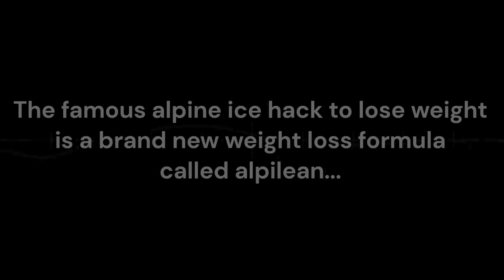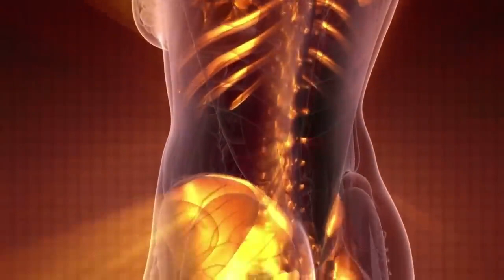Alpine Ice Hack – Alpine Ice Hack Weight Loss – Alpine Ice Hack Reviews Alpine Ice Hack Real Review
Alpine Ice Hack Weight Loss - What is the powerful weight loss Alpine Ice Hack? The weight loss Alpine Ice Hack is a weight loss supplement called Alpilean, it’s made with 6 alpine ingredients that boost weight loss by targeting inner body temperature. This weight loss Alpine Ice Hack formula restores your cells and internal organs temperature back to normal, it boosts your weight loss in an effective way without Diet or exercises.

Alpine Ice Hack Weight Loss Supplement - How To Use? - You just need to use 1 Alpilean Alpine Ice Hack capsule every night before bedtime and wait for its alpine nutrients and ingredients to restore your inner body temperature and promote a healthy weight loss. Alpilean/Alpine Ice Hack for weight loss is FDA Approved and needs to be taken everyday to have its weight loss Alpine Ice Hack effect activated in your body.

Alpine Ice Hack Recipe - Alpine Ice Hack Diet: Drink a cold glass of water with 1 Alpilean pill before bedtime.

5 Sec Alpine Ice Hack Review: Alpilean, the viral Alpine Ice Hack to lose weight is FDA approved and GMP certified facility. All the six alpine ingredients are 100% natural and will make you get rid of your excess body fat. Alpine Ice Hack has no side effects and it’s recommended by tons of healthy professionals. According to the manufacturer you have to do the treatment for at least 3 to 6 months, it will give you long-term, consistent results. Besides regulating your inner body temperature and increase weight loss from the inside out, Alpilean has more health benefits like easing digestion and bloating, support healthy blood sugar, healthy cholesterol and healthy heart. After using this Alpine Ice Hack for a period of time you'll also notice a cleaner skin after some months and it's formula also rich in antioxidants which support general body health too.

Can I buy this Alpine Ice Hack Supplement on Amazon? - Actually no, the Alpine Ice Hack Weight Loss Formula is only sold through it’s official website.

Alpine Ice Hack Works?- Alpilean is a trending product because it’s working for a lot of people, and that’s because it targets the real root cause of unexplained weight gain and body fat - the inner body temperature - and people that tried diets and exercise programs that couldn’t lose a single pound now are finally losing weight.

Alpine Ice Hack Customer Reviews: The majority of customers are reporting incredible weight loss results in just a couple of months with this Alpine Ice Hack, the most important thing is that you’ll get results that will stick with you, you’ll not gain all the weight you lost if you stop taking it after the treatment.

How to use the Alpine Ice Hack: You Just Need to follow the instructions of the manufacturer and take 1 Alpilean capsule everyday in the morning and let the exotic ingredients do their job.

You can order as many alpilean bottles as you wish, just remember that the more you take it, the more effective the treatment will be. Better results are reported by customers after 3 to 6 months of use. That’s why we recommend you to buy the 6 month supply or at least the 3 month supply. There’s no Shipping or Handling Fees in your 3 or 6 bottles order.

If I don’t see results with this Weight Loss Alpine Ice Hack what can I do? - You certainly will lose weight with this Alpine Ice Hack supplement, but remember that the more you take it, the more effective the treatment will be and If by any reason you don’t get satisfied with the product, the customer service is up 24/7 and you’ll have a 60 days 100% money back guarantee.

00:00 Alpine Ice Hack
00:24 Alpine Ice Hack Alert!
00:44 Alpine Ice Hack Review
01:04 Alpine Ice Hack Weight Loss
01:24 What is Alpine Ice Hack
01:43 ALPINE ICE HACK Work?
02:24 Alpine Ice Hack Side Effects?
02:34 Alpine Secret For Weight Loss
03:14 Alpine Ice Hack To Lose Weight
03:32 Alpine Ice Hack, Alpilean Supplement

Alpine Ice Hack – Alpine Ice H